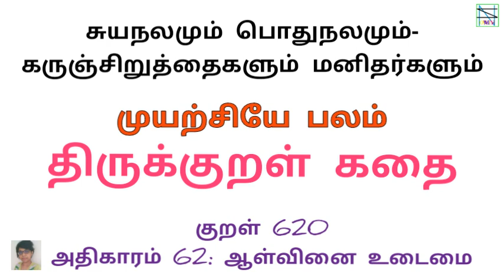★முயற்சியே பலம்★திருக்குறள் கதை★சுயநலமும் பொதுநலமும்★TAMIL◆THIRUKKURAL STORY◆SOWMIYA VASUKI◆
★முயற்சியே பலம்

★கருஞ்சிறுத்தை களும் மனிதர்களும்

★திருக்குறள் கதை

குறள் எண் 620:: அதிகாரம் 62:- "ஆள்வினை உடைமை"

"ஊழையும் உப்பக்கம் காண்பர் உலைவின்றித்
தாழாது உஞற்று பவர்".